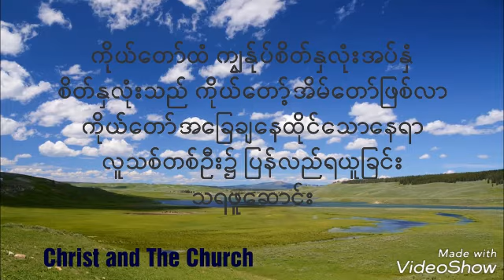လူေဟာင္းကြ်ႏ္ုပ္သည္ ကိုယ္ေတာ္ႏွင့္ေသၿပီ M357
M357 .E1179 .

1 My old man has been crucified with Him,
With all its foul corruption deep within;
And buried too its nature serpentine,
Completely finished—this great fact is mine,
  I hold it fast.

2

But there’s a Person in my spirit now,
Born as a babe so small, so weak, so low;
Who by the Word’s pure milk will grow to be
The overcoming inner man in me
  To gain my heart.

3

Christ as my Person must possess my heart
And be preeminent in every part.
The former owner died but haunts it still.
O Lord, move in; my mind, emotion, will
  Now welcome Thee.

4

In spirit mingled, we are one, O Lord,
The human and divine in one accord;
Yet Thou must have a proper faculty
That all Thy glorious personality
  May be expressed.

5

So, Lord, I give my heart to Thee today,
That it may be Thy home in every way,
A place for Thee to come and settle down,
And all Thy grand recovery work to crown
  In one new man.